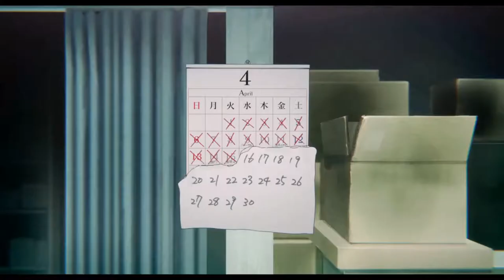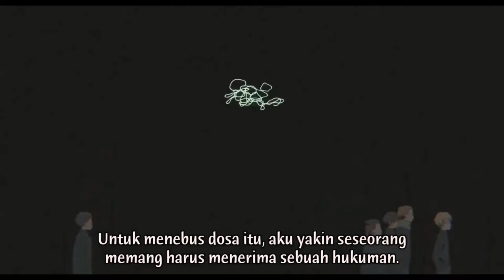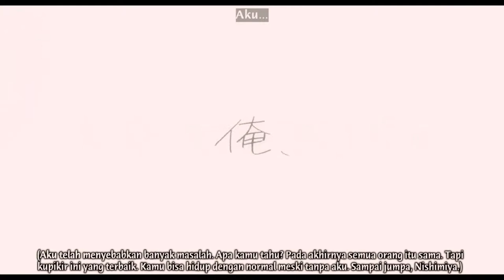Koe no katachi "AMV"- spring day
Koe no Katachi or A silent Voice

song : ^ BTS- Spring day

plot of A Silent Voice:

The story revolves around Shoya Ishida, a former delinquent who bullied Shoko Nishimiya, his deaf classmate, alongside his friends back when he was in elementary school. When Nishimiya transferred, all of his friends and teachers turned against him, making him isolated well into high school to the point that he decides that there is no point in having friends. Having no plans for the future, Ishida even contemplates on committing suicide until he suddenly reunites with Nishimiya, who is still lonely due to her shyness. Realizing that both are suffering due to his past sins, Ishida sets out on a path of redemption by trying to reconnect Nishimiya with their old classmates that Nishimiya never had the chance to befriend back then, including Ishida's former comrade, Naoka Ueno, who holds a grudge against Nishimiya for "causing" Ishida's isolation; Miki Kawai, their narcissistic former class president; and Miyoko Sahara, a kind girl who was the only one attempting to befriend Nishimiya years before. They also make new friends in Tomohiro Nagatsuka, a similarly friendless fat boy who owes Ishida when his bike was stolen; and Satoshi Mashiba, Kawai's crush.

The seven begin to work together when Nagatsuka's plan to create a film for a competition, which he plans to only include Ishida and himself, attracts the attention of Ueno, Kawai, Sahara, and Mashiba, with Ishida, additionally inviting Nishimiya to join the project. Throughout the filming, the seven face their personal challenges and conflicts. They also have a falling out when Ishida tries to isolate himself again by insulting the crew, leading to Nishimiya's attempted suicide as she feels that all of the problems are caused by her. Ishida's successful action to prevent the suicide gravely injures him; this impacts the other six as they start to resolve their problems while suspending the project until he awakens. Once he recovers, Ishida reconciles with his film crew and finally completes the film, which, while a failure, has greatly helped him and his friends.

Years after their high school graduation and their subsequent parting ways, the seven reunite for the Coming of Age Day. By then, Ishida has stopped ignoring the people around him and now has a lot of friends.[1] At the end of the Age Day, Ishida and Nishimiya are seen going into their elementary school reunion together, hand in hand.